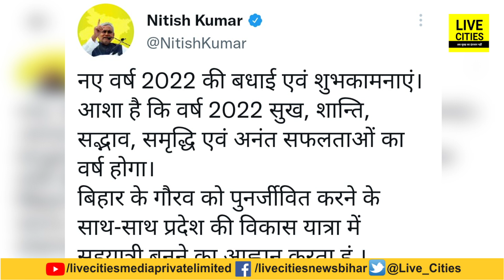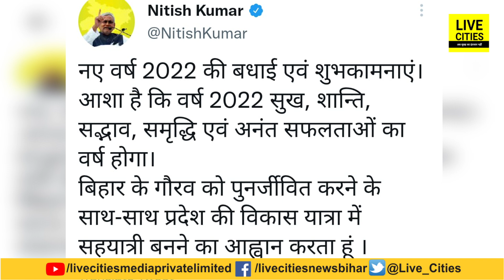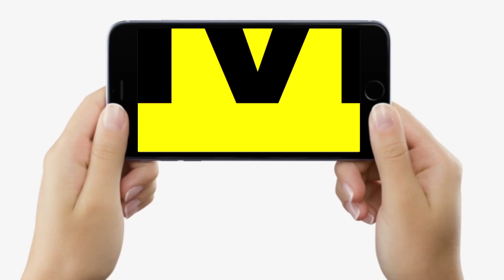New Year को लेकर CM Nitish Kumar ने Bihar के लोगों से की है खास अपील, ऐसे दी हैं शुभकामनाएं